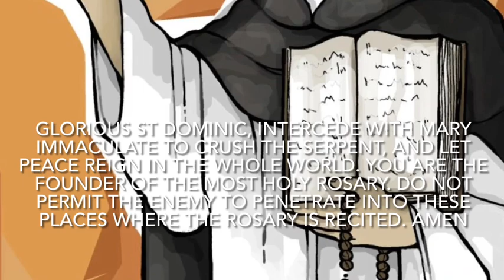TGM Shorts: Rosary Month 10/5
Prayer to St. Dominic